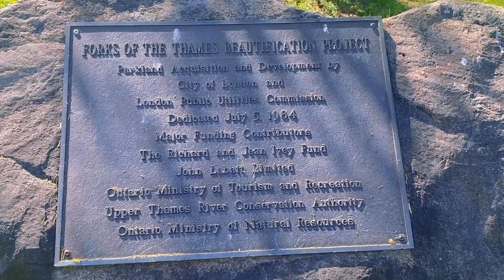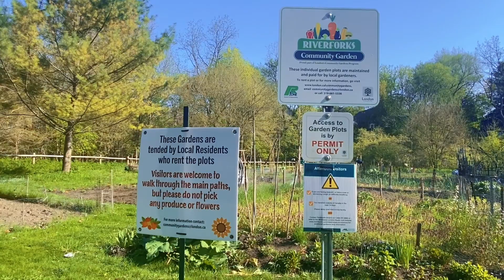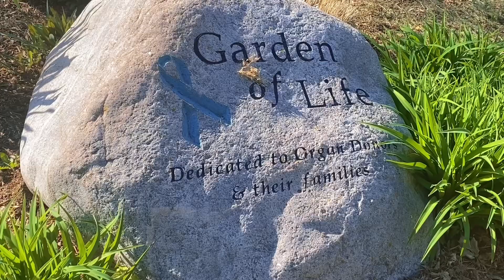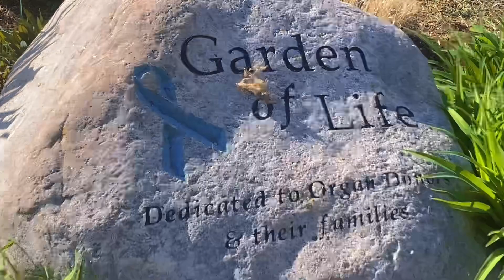IVEY PARK at London, Ontario